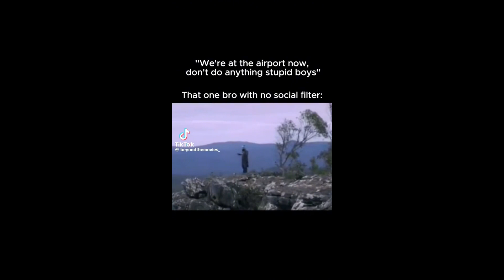Funniest Try Not To Laugh #49